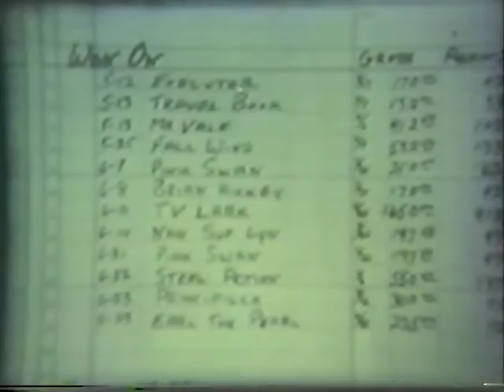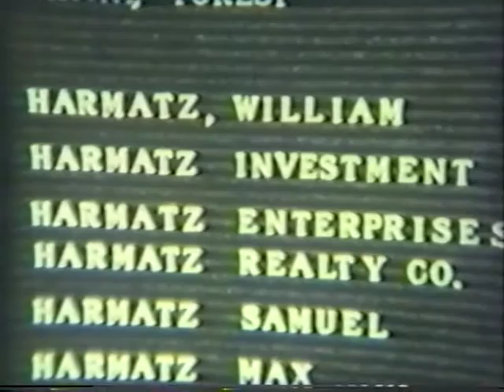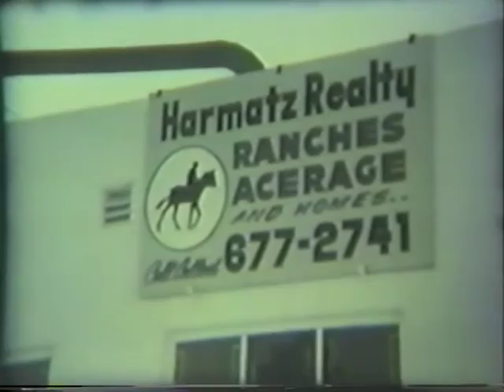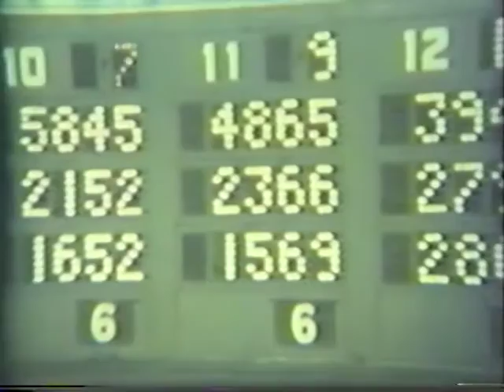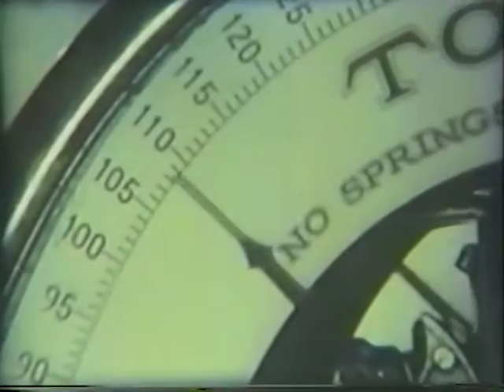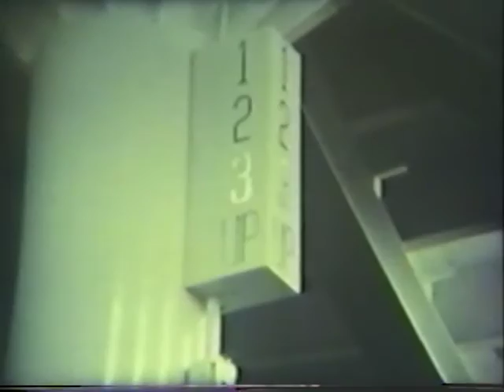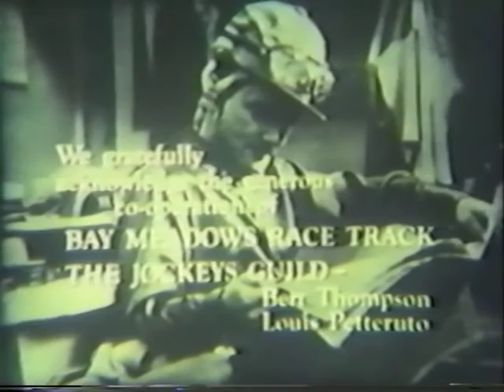The Story Of A Jockey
1962 T.V. Series The Story of.

This episode "The Story Of A Jockey"

 A day in the life of Jockey Billy Harmatz!

Special appearance by his son Billy Jr. + much more!